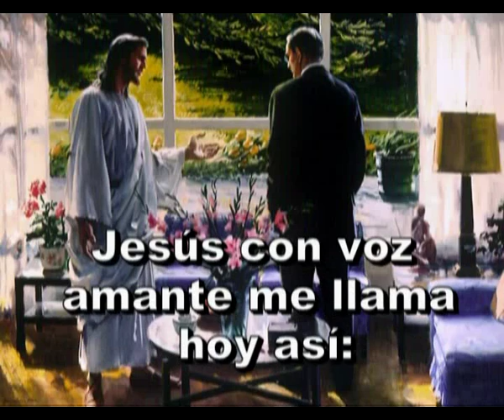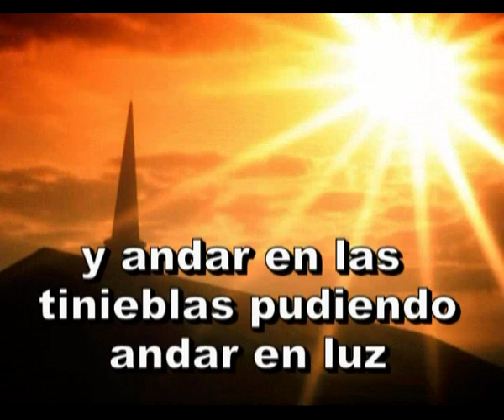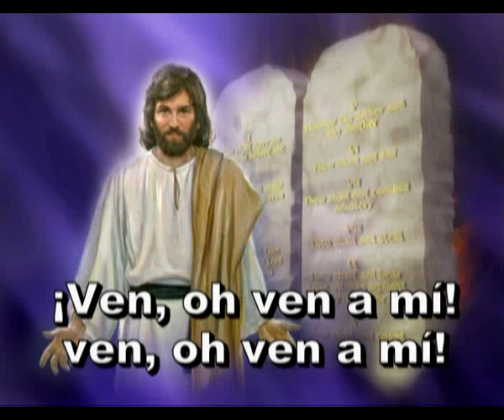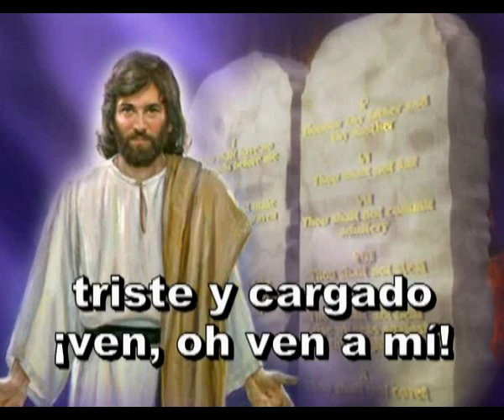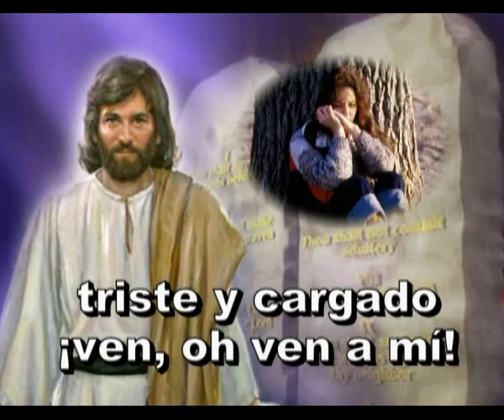203 - Hoy llega a mis oídos - ANTIGUO HIMNARIO ADVENTISTA